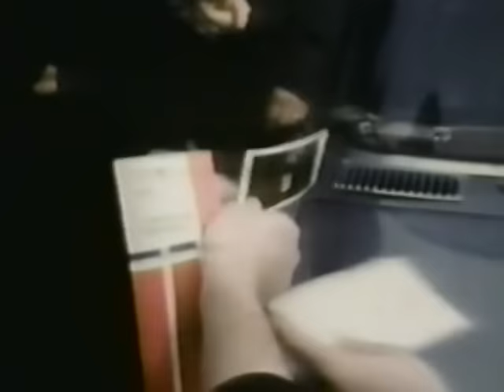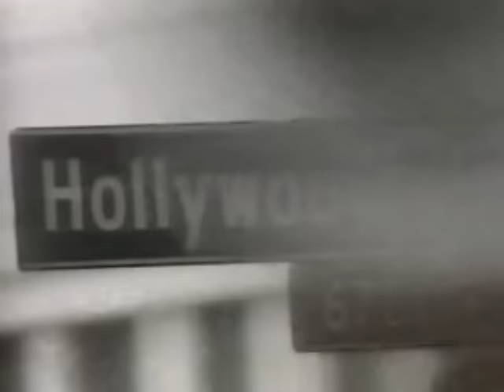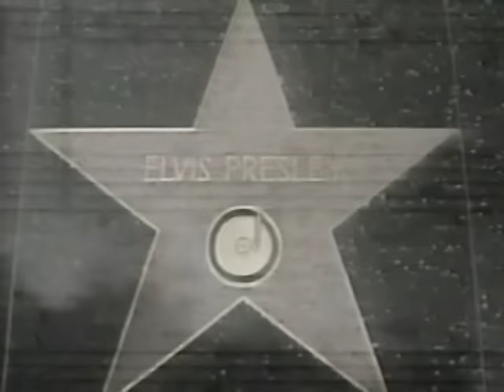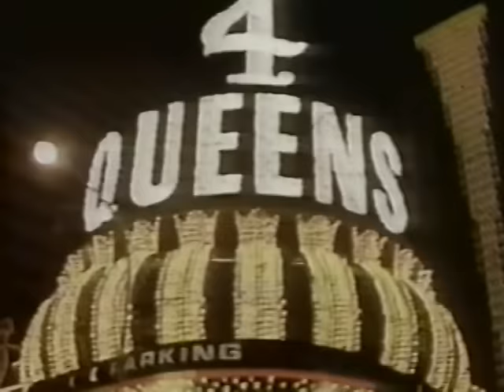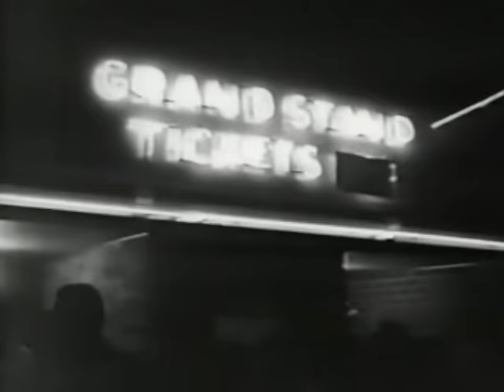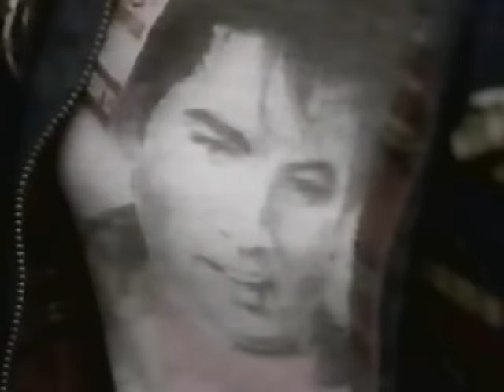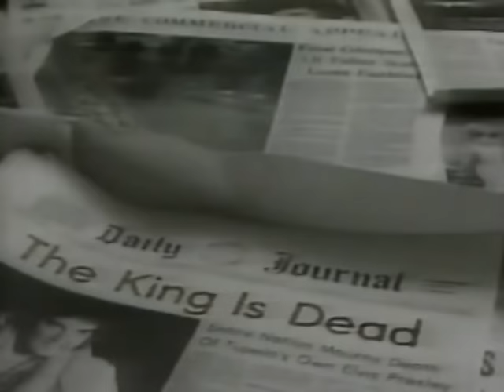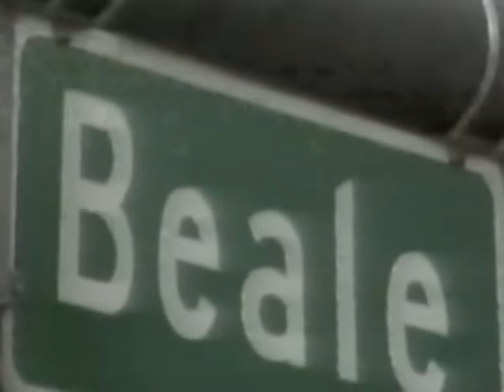Elvis - TV special - 1989